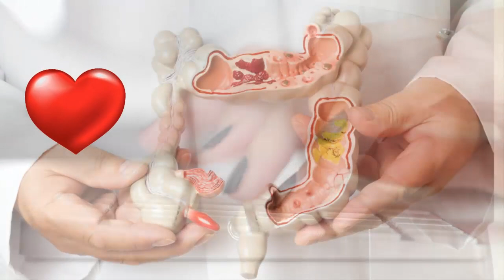Solo tienes que beberlo una vez al día y secará toda la grasa del vientre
Limpia  tus intestinos y elimina toda la heces fecales acumulada en tu estomago.
tomando solo 1 vaso de esta bebida.

los ingredientes son muy facil de conseguir y los resultados son efectivos.
esta bebida actua como un laxante natural.

así que to te pierdas este vídeo para que veas como se prepara y cuales son sus beneficios.